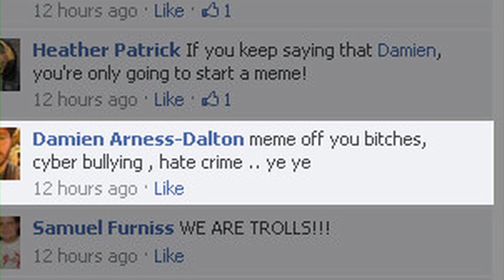Damien Vs. Butternut Squash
A video that I made over the course of a couple of hours to show my dear friend Damien Arness-Dalton that he too can be a Meme.

Coincidentally, we ate the butternut squash featured in the video as part of our flat (apartment) Christmas meal.